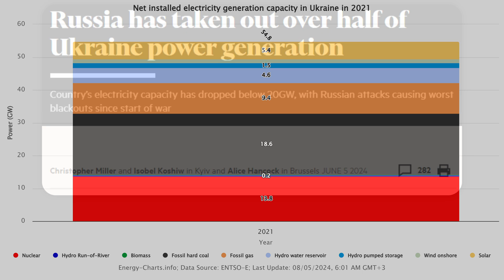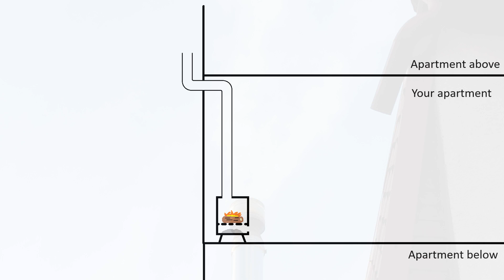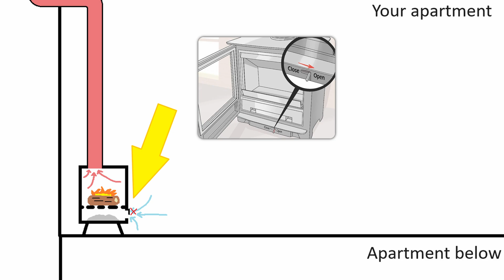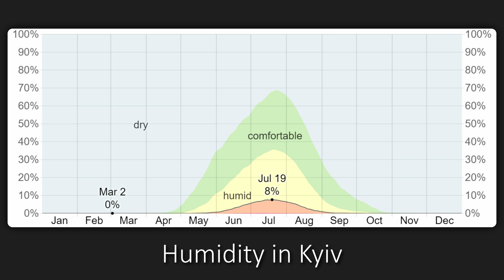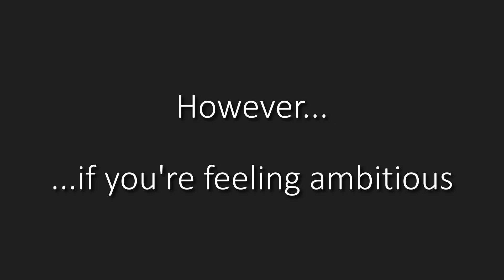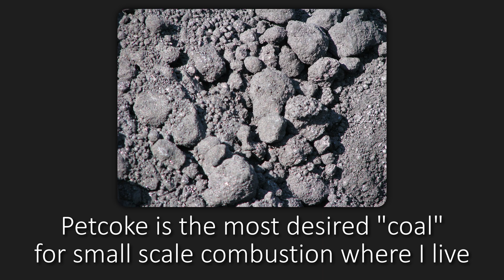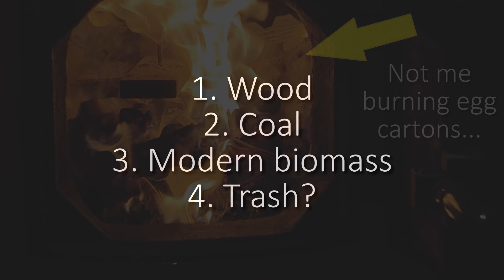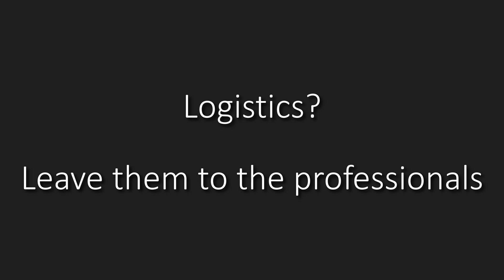Surviving Winter 🇺🇦 | Wood as a Scalable Solution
Can wood heating be scaled, safely, and in time for winter? I believe the answer is yes, so in this video, I go over the technology, and precedents, of falling back on old fashioned wood stoves when the district heating and mains gas become unavailable.

0:00 - Intro
1:35 - THE Most Important Component
5:10 - Air supply & moisture control
5:58 - How stoves make heat
7:30 - Stove, or boiler?
9:06 - Fuel options - wood, coal, ...trash?
13:20 - Logistical challenges
14:10 - Remember the ASH!
14:51 - Historical precedents
15:19 - Present day precedents
18:14 - Outro